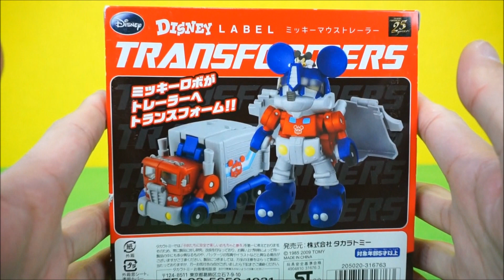Transformers Mickey Mouse Optimus Prime Takara Tomy Disney Label Toys 트랜스포머 미키마우스 옵티머스프라임 장난감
Transfomers Takara Tomy Disney label Mickey Mouse Toy.

귀여운 미키마우스 로봇이 옵트머스 프라임 트럭으로 변신하는 타카라 토미에서 만든 장난감 소개 동영상입니다.